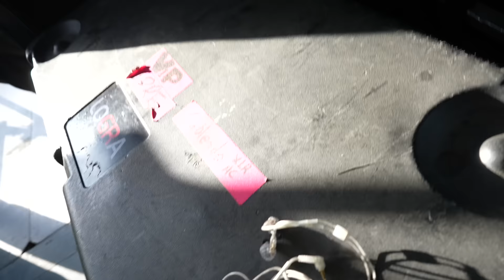Mexican Rolling Loud🇲🇽🎸 (with Peso Pluma, Luis R, Ramon Ayala & many MORE) ‼️🔥